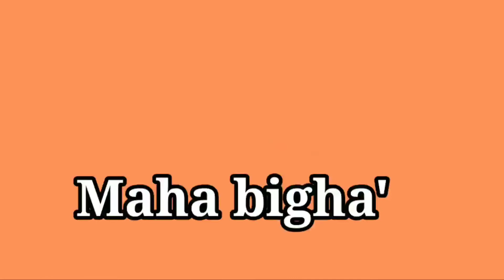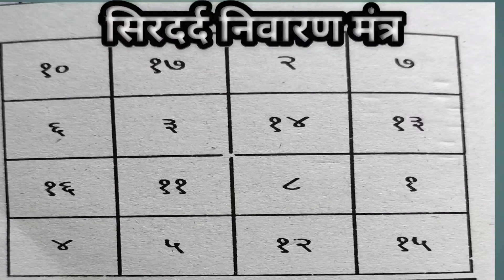sirdard nashak yantra,aadha shr Dard dur karne ka upay, mahabigha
Decasans sirdard nashak yantra,aadha shr Dard dur karne ka upay, mahabigha

Hi   Dr Dharmendra Kumar welcome to YouTube channel Maha bigha

Hello dost channel per Mantra se video aur har prakar ka Mantra se video hai Jaise Mai ki manokamna purn yantra tabij stri purush vashikaran aur yantra sabhi prakar ka mantron ka bataya jata hai aur Rog ka bhi Mantra pata tha bataya jata hai har prakar ka Mantra se sambandhit yantra se sambandhit tone se sambandhit Tabish se sambandhit manokamna purn se sambandhit Vidya se sambandhit shadishuda nahin ho raha usse sambandhit Mantra se sambandhit Sara video aate rahte hai aur to aur kisi prakar ka video Janna chahte Hain Mantra se sambandhit tu you comment comment Karen